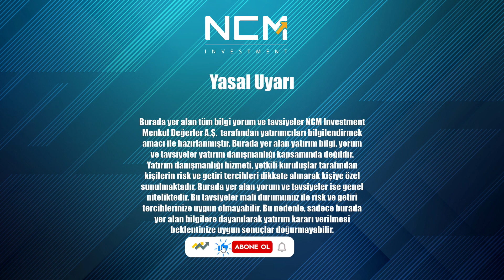TCMB FAİZ KARARI SONRASI PİYASA BEKLENTİLERİ I Borsa Neleri Fiyatlıyor?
TCMB Faiz Kararı Sonrası Borsada ve Kur Tarafındaki Beklentileri
Araştırma Uzmanımız Sadullah Çalışır ve Kurumsal İlişkiler Direktörümüz Ahmet Uluhan Sizler İçin Değerlendiriyor. 📊